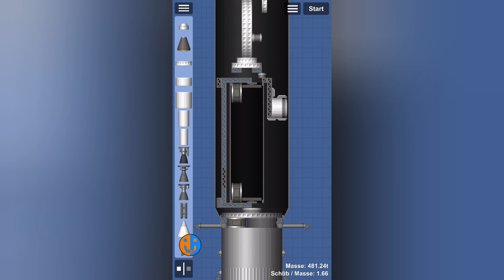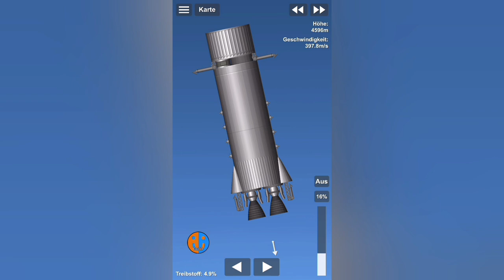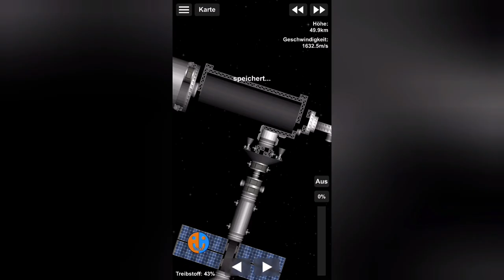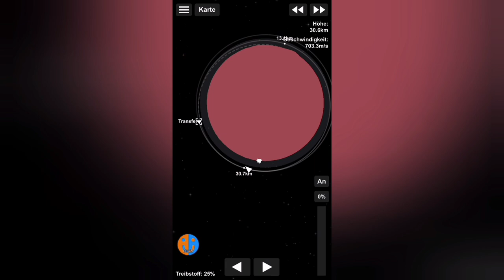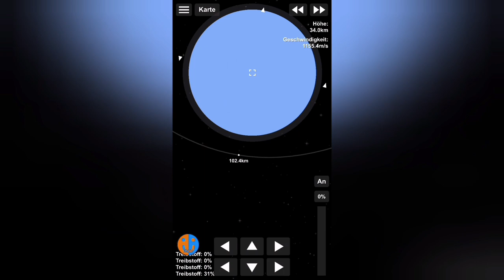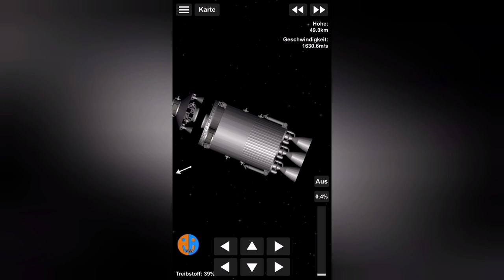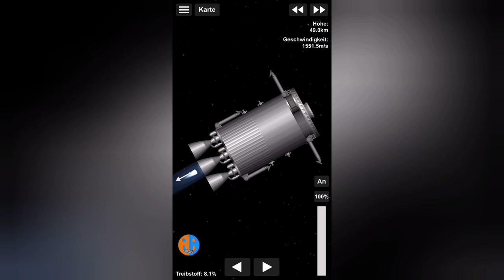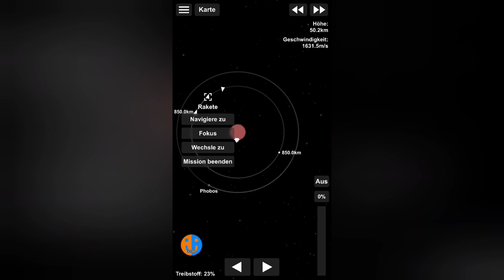Das letzte Modul | SFS Colony #32